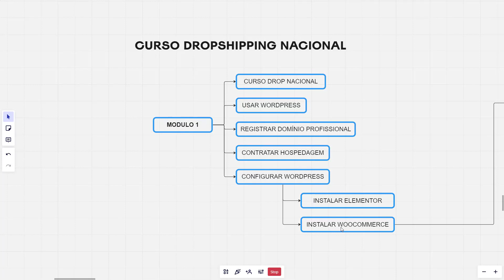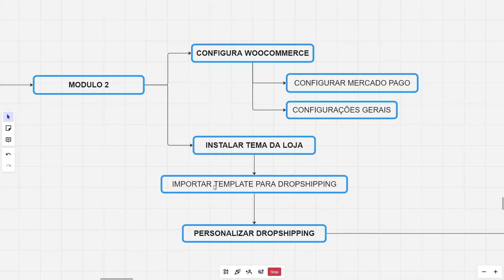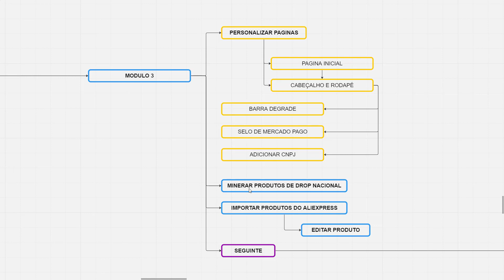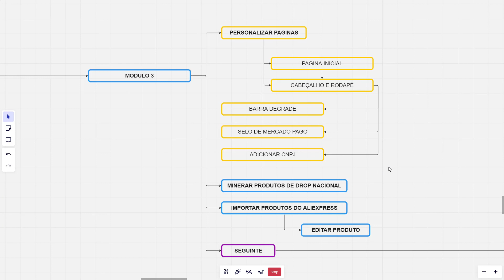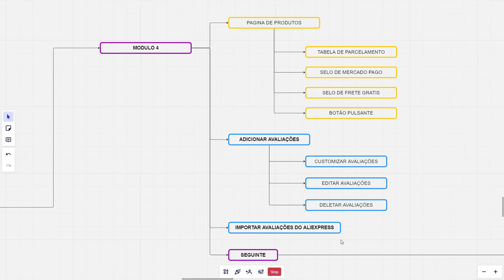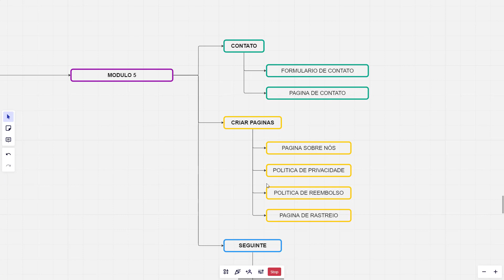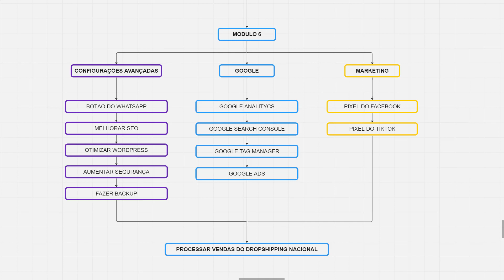Curso DROPSHIPPING NACIONAL COMPLETO 2024 - Começando Dropshipping em 2024 - Aula 01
Curso Dropshipping Nacional 2024 - Aula 01